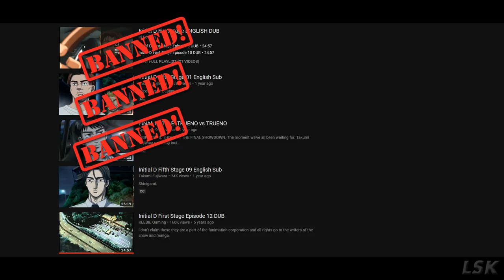This is Avex Policy [Avexpocalipse]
Avexpocalipse: The End of Initial D Official Movie Trailer confirmed by Lesky
Here before the video gets blocked by Avex Inc.

!EAR REAP WARNING!
This is America / Initial D meme

For everyone who doesn't know what is going on with avex, Kevin Nova made a video explaining everything

Song:
Yoko Takahashi - Zankoku na tenshi no Teeze (idk, i don't speak sushi)